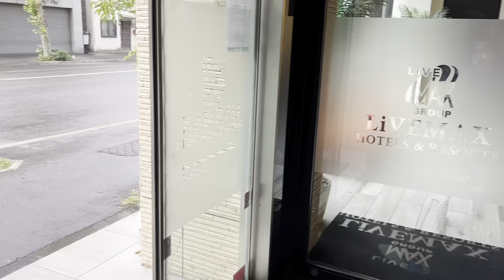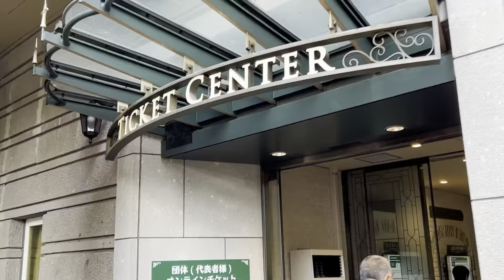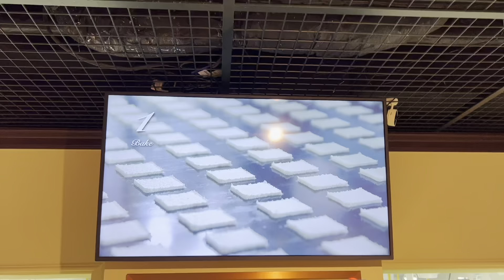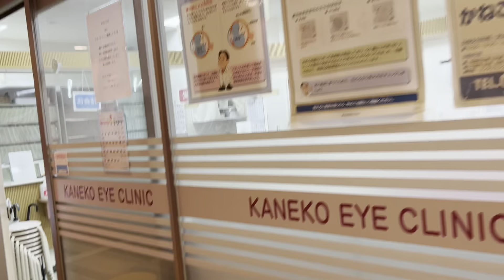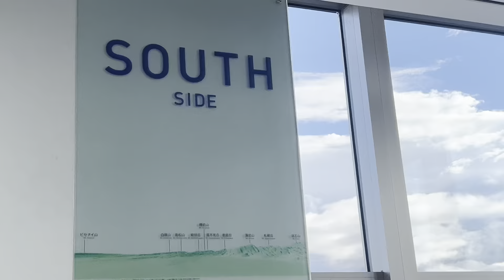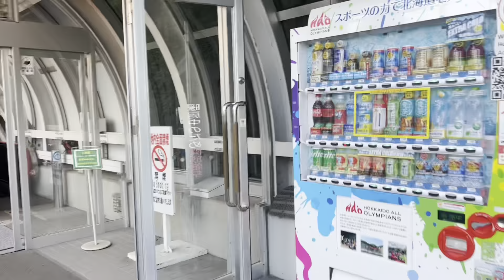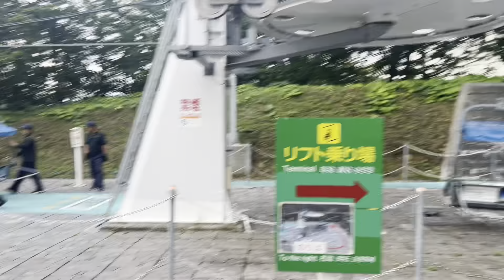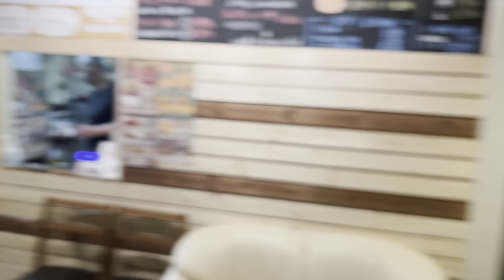Day 3 with family having a fun